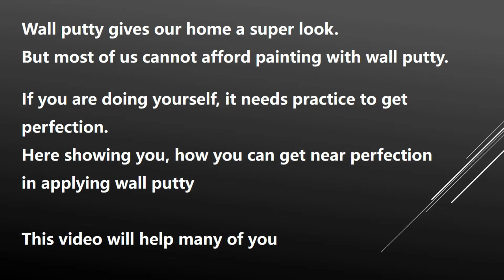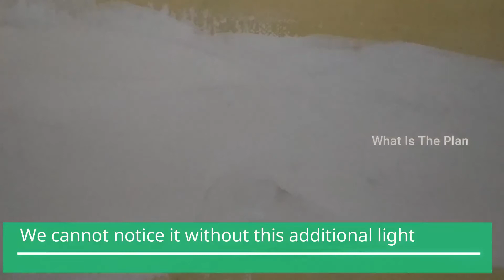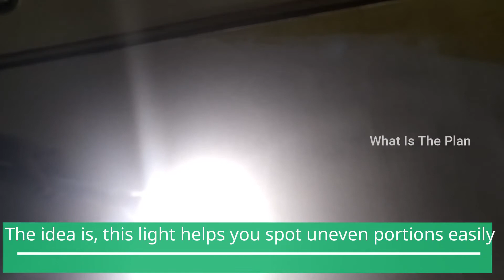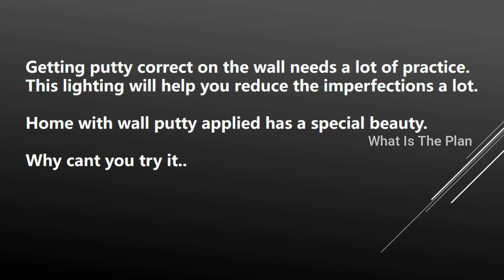You can apply wally putty by yourself with this simple technique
Hi,
To all of us, our home is so dear.
Painting keeps our home beautiful. But painting is expensive.
We know that, all of us cannot paint our home even once in 5 years. Just because of it is expensive.
Painting home with wall putty makes our home super looking.But painting with wall putty applied
is even more expensive.
Actaully yourself can apply wall putty. This video should help you some of you for sure.
Applying wall putty is not that easy. But with practice you can learn it.
Any way you will paint your home in future many times. So learning it is a skill for future also.

First time when I tried wall putty it was full of mess, but in the later paintings i could improve.

You can bring a nice look to your home using wall putty.